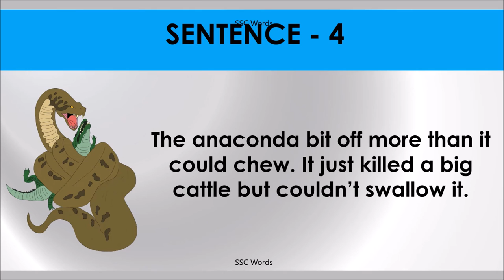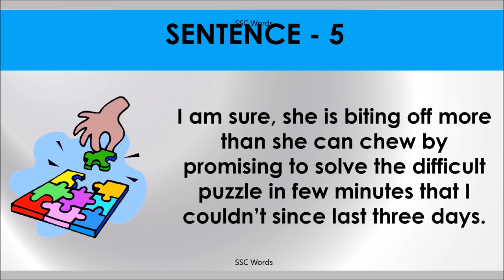BITE OFF MORE THAN CAN CHEW Idiom 1445 # Meaning and five sentences # SSC Words